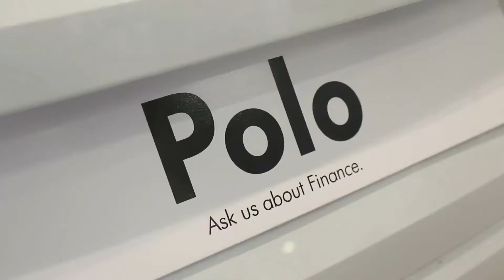Johnsons Volkswagen Tamworth - Sales Manager